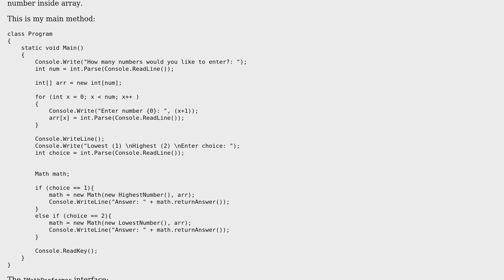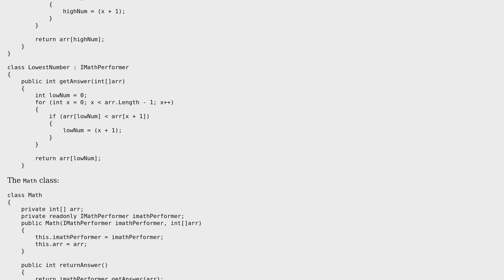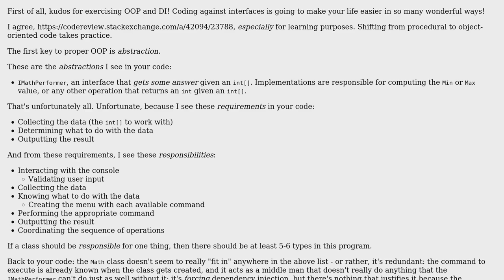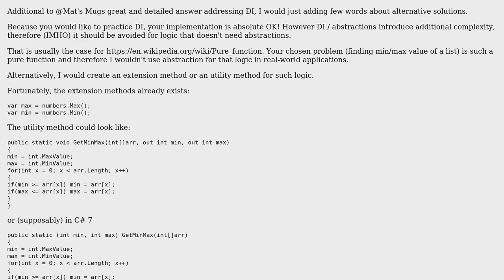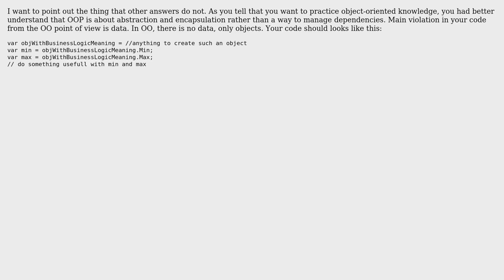Code Review: Finding the lowest and highest values in an array... with "Poor Man's DI"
With thanks & praise to God, and with thanks to the many people who have made this project possible! | Content (except music & images) licensed under CC BY-SA | Music | Images & others | With thanks to user paparazzo user Mathieu Guindon user Jhe user JanDotNet user Alew and the Stack Exchange Network Trademarks are property of their respective owners. You are responsible for your own actions.